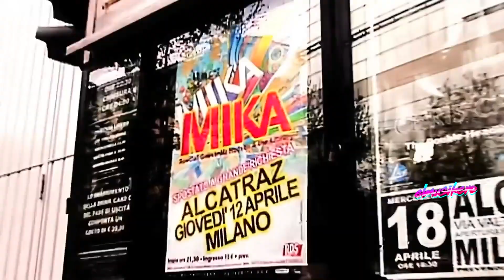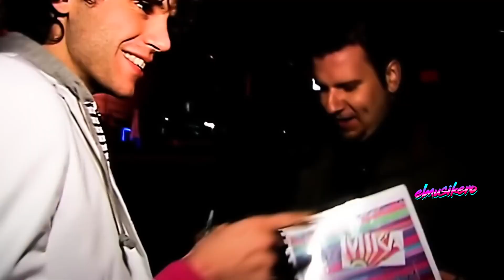Mika Relax, Take It Easy de Soffer Remix elmusiKero videoMix